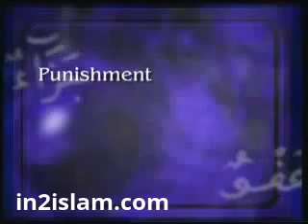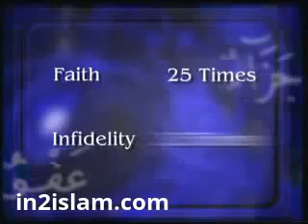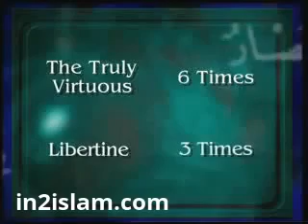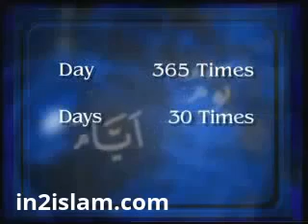Word repetition in the Quran - Mathmetical Miracle